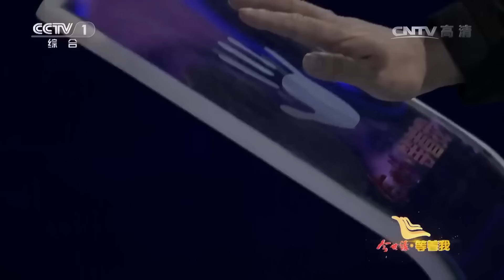母女倆逃跑 女兒卻不幸被人販逮回 拼命大喊“媽媽你快走 讓五哥來救我”如今 五哥已苦尋妹妹30年！【等着我】